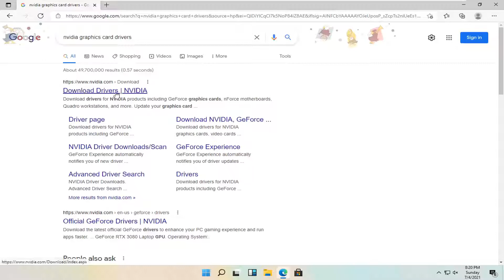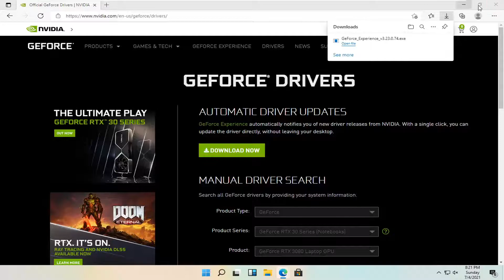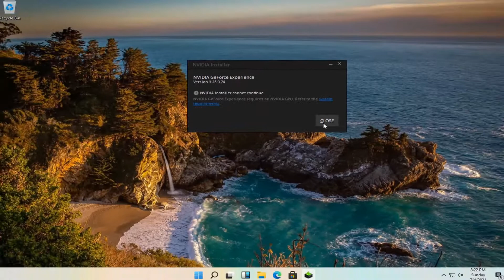How to Update Nvidia Graphic Driver (Official) Solution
Nvidia graphics cards are powerful right out of the box, but by updating the drivers, not only will your computer and games perform better, you will also ensure that your PC stays compatible with your other peripherals.